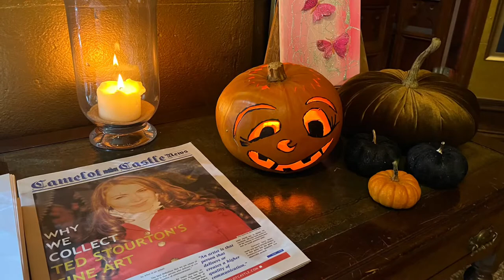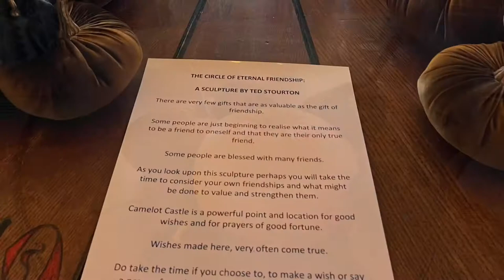Camelot Castle Hotel Halloween decorations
I can’t recommend this place enough for a visit wether you stay or go and have lunch